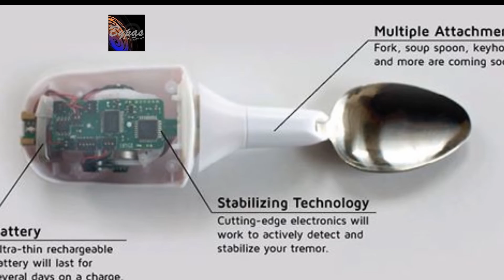রোগীদের খাবারের স্বাদ দিতে সক্ষম চামচ আবিষ্কার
এ চামচ ব্যবহার করে তারা বিভিন্ন খাবারের ৪০-৮৩ শতাংশ স্বাদ পেতে সক্ষম। তবে এদের মধ্যে আবার কিছু আছেন চামচটির মেটাল ইলেক্ট্রোডের স্বাদ বেশি পেয়েছেন যার সমাধান শিগগিরই সম্ভব হবে বলে জানিয়েছেন গবেষকদল। একই সঙ্গে খাবারের স্বাদবর্ধক বিভিন্ন প্রকার ফ্লেভার যুক্ত করে চামচটির গুণমান আরও বাড়ানো হবে